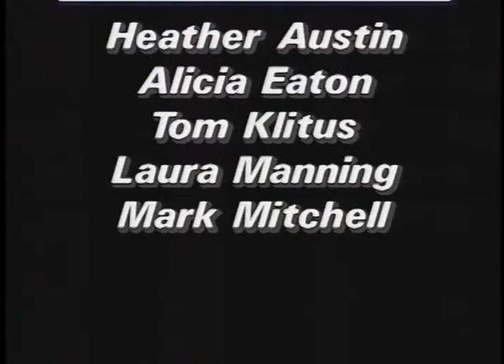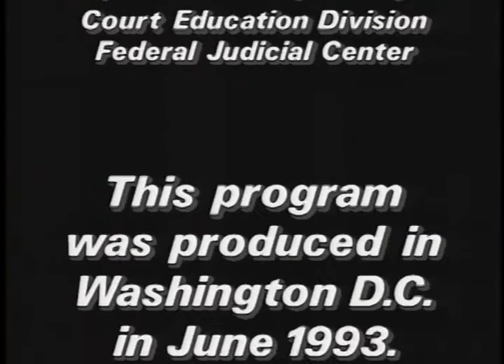Strategies for Survival: Safety Skills for Probation Officers and Pretrial Service Officers (Part 3)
Federal Judicial Center. Strategies for Survival: Safety Skills for Probation Officers and Pretrial Service Officers (Part 3). This program is shown in conjunction with a 2-day safety skills training seminar which will be offered to all probation and pretrial services officers. The video component consists of: three short dramatization of officers dealing with hazardous situation ...